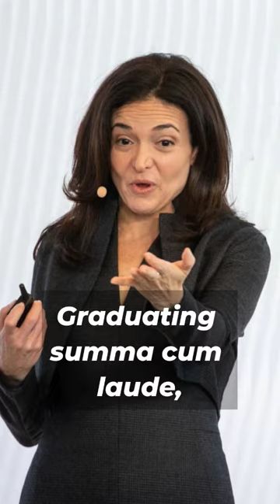19. Sheryl Sandberg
Sheryl Sandberg's journey from an exceptional student to a titan in business epitomizes resilience, leadership, and shattering gender norms. Hailing from Washington D.C. to a Jewish family, Sandberg's academic prowess manifested at Harvard. Graduating summa cum laude, she emerged as a force in "Women in Economics and Government." Her trajectory, marked by impactful roles at the World Bank, McKinsey, and Google, culminated in her transformative stint as Facebook's COO. Sandberg's legacy extends beyond profits, influencing workplace dynamics and championing gender equality.